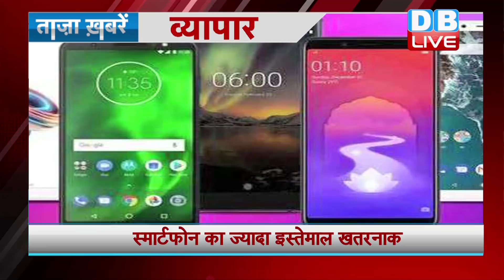Today Breaking News | देश, दुनिया और व्यापार की ख़बरे | 30 JUNE top News